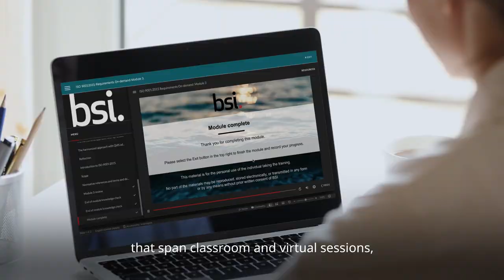Auditor Qualifications Hero Video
A BSI qualification is an ideal way to develop your professional career and support your organization’s progress. Our qualifications are designed to support the development of your expertise in a way that suits forward-thinking individuals like you. Spanning across multiple industries, you can gain a qualification that is relevant to your career and goals.